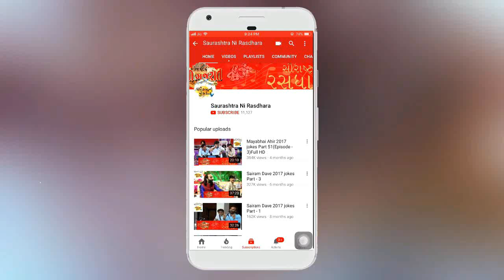kangopi - taparas (madali) | 2020 | Gujarati Moj